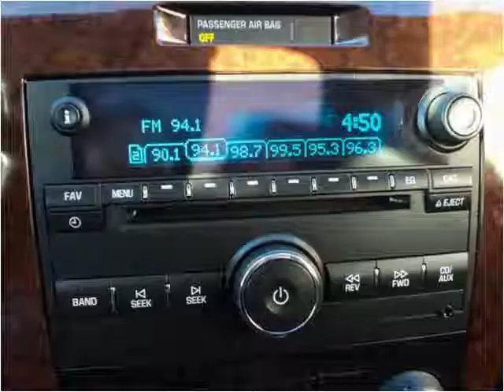2011 Chevrolet Impala Used Cars Madison NE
This 2011 Chevrolet Impala is available from MMC Ford.